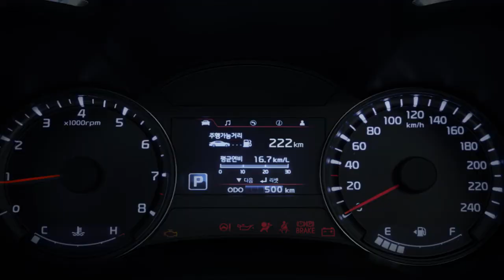KIA MOTORS K3 USP Full version